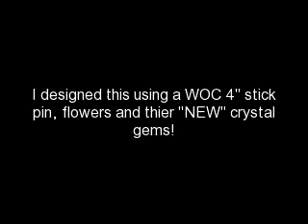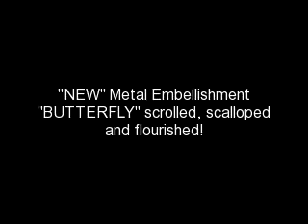Marie Antoinette Victorian TAG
Beautiful Victorian TAG Marie Antoinette inspired using all of Wild ORchid Crafts products.